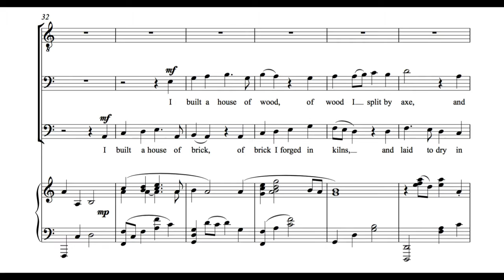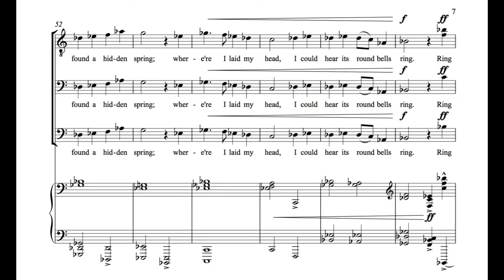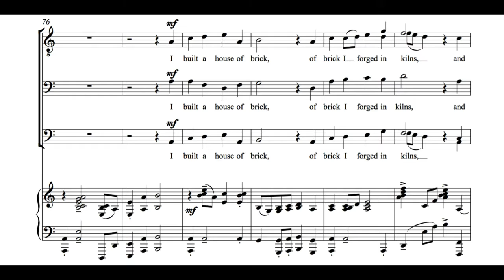Kyle Randall - Shelter Song - Empire City Men's Chorus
Commissioned by and premiered by the Empire City Men's Chorus, as a part of their Composer-in-Residence program. or by personal message.

Lyrics by Sam Jack

I built a house of wood,
of wood I split by axe
and seasoned slow, to set it
in its fixed death, day by day.

I built a house of brick,
of brick I forged in kilns,
and left to dry in rows
underneath the searing sun.

I delved into the ground
and found a hidden spring;
wherever I laid my head,
I could hear its round bells ring.

Ring higher than ears can hear.
Ring broader than arms can span.
Ring beneath our notice and
according to higher plans.

I built a house of stones,
of stones the water blessed.
Dear friend, unclasp your burden
and from all labors, rest.